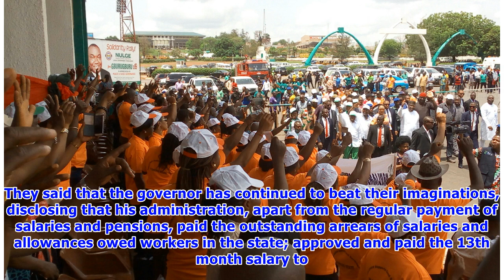Enugu Workers endorse Ugwuanyi for second term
Workers and pensioners in Enugu State under the auspices of the Organized Labour, comprising the Nigeria Labour Congress (NLC) and Trade Union Congress (TUC) on Thursday held a mega solidarity rally in support of good governance in the state and in appreciation of Governor Ifeanyi Ugwuanyi for his “undeterred friendly disposition” towards them, and endorsed him for re-election in 2019. The jubilant workers and retirees, who marched from the new state secretariat, G.R.A, Enugu to the venue of the...